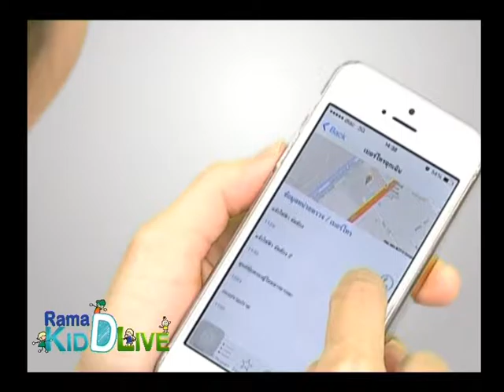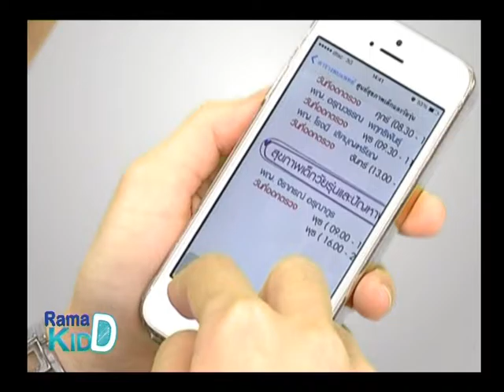Rama Kid D live 25 ก.ค. 57 (1/3)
Rama kid D live สาระสุขภาพที่มีประโยชน์ต่อคุณแม่และคุณลูก คลิปนี้พาลูกเที่ยวปราสาทสัจธรรม ช่วง Kid D Care สอนลูกเดิน ช่วง Rama kid D live Q&A จะมาตอบคำถามจากคุณแม่ทางบ้านเกี่ยวกับปัญหาสุขภาพของลูกน้อย ติดตามสาระและความสนุกได้เต็มๆ ในรายการ Rama Kid D Live กันเลยค่ะ